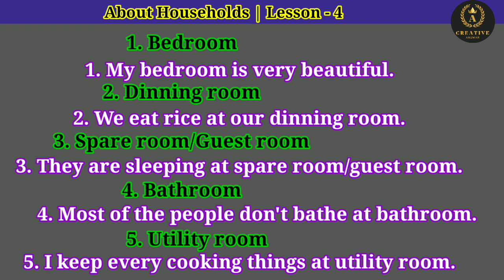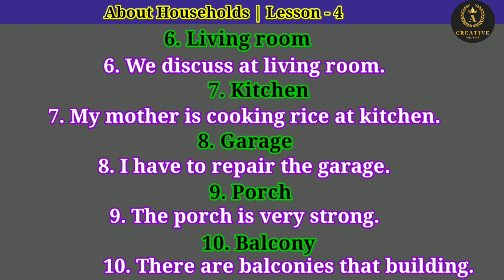About households words with sentences lesson-4 by CreativeAnuwar@technicalshabbir103